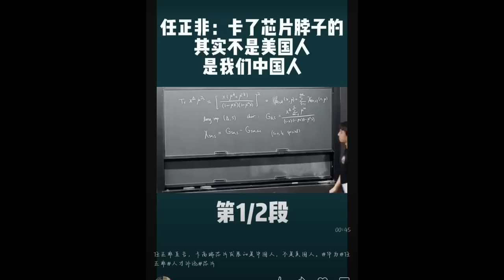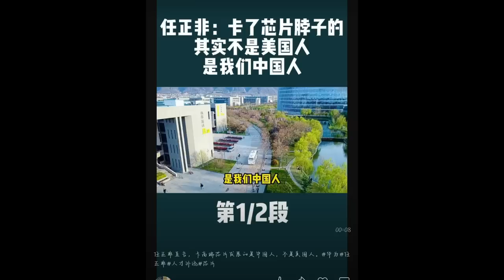國民兩黨+米國NGO在大陸搞假民調，唬騙智障乎? / 溫鐵軍的瑪雅之籲 / 看微信視頻號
微信視頻號可以去找第六門即可